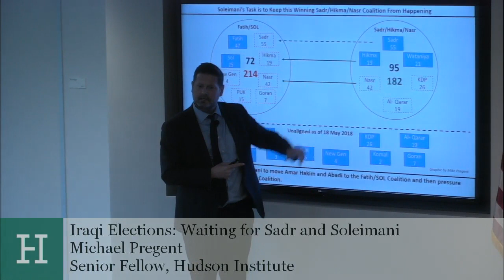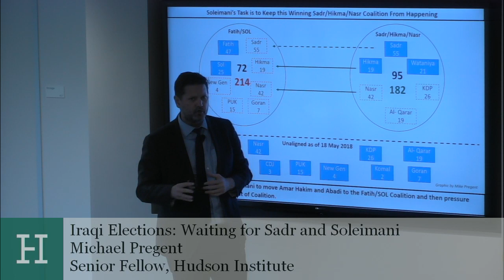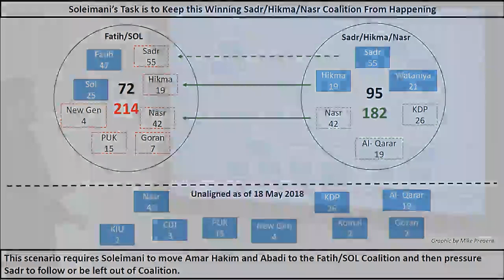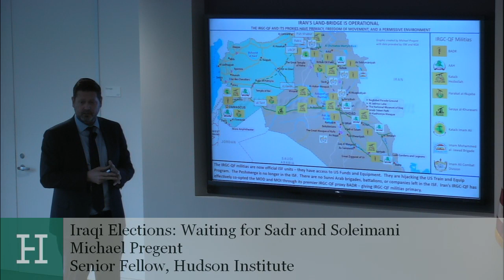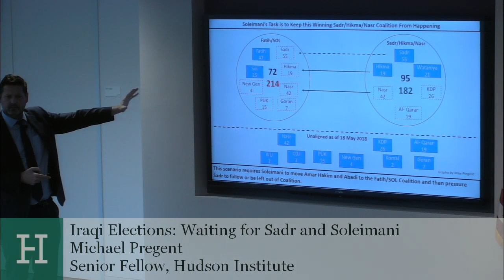The Iraqi Elections: Waiting for Sadr and Soleimani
The results of the Iraqi parliamentary election on May 12 are beginning to emerge, with over 90 percent of votes counted. Candidates aligned with Muqtada al-Sadr, a militia leader who has recently adopted nationalist rhetoric against both the United States and Iran, appear to have won the largest bloc of seats. In an attempt to counter this development, General Qassem Soleimani, a commander in the Iranian Revolutionary Guard, is working to form an anti-U.S., pro-Iran coalition among the Shia parties.

This election, and the push from Iran and General Soleimani to influence Iraqi politics, comes on the heels of America's withdrawal from the JCPOA, leaving Baghdad to wonder whether partnering with Tehran is in the country’s best interests. In the past, Soleimani has successfully worked with Mr. Sadr and others in Iraq to promote Iran's interests, but the results of this election may suggest that this strategy is losing its effect.

On Tuesday, May 22, Hudson Institute hosted a panel to assess the political coalitions taking shape in Iraq and weigh the potential consequences of the election for Iraq, Iran, the U.S., and the region. The panel consisted of Ambassador James F. Jeffrey, former U.S. ambassador to Iraq and currently the Philip Solondz Distinguished Fellow at The Washington Institute; Ahmad Khalid Majidyar, fellow and director of the Iran Observed Project at the Middle East Institute; Bilal Wahab, the Nathan and Esther K. Wagner fellow at The Washington Institute; and Michael Pregent, a senior fellow at Hudson Institute. The panel was moderated by the Washington Correspondent for The National, Joyce Karam.